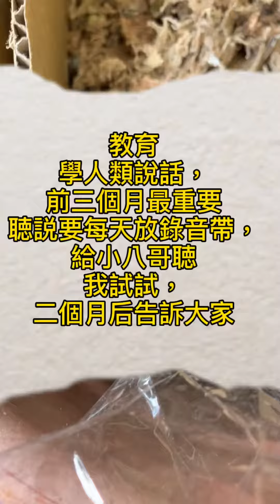敎八哥說話，用錄音機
教育學人類說話，
前三個月最重要
聴説要每天放錄音帶，
給小八哥聴
我試試，
二個月后告訴大家

我用iphone 6舊的手機，錄一段10分鐘，沒有事播給他聽
我是小寶
阿彌陀佛
你好嗎